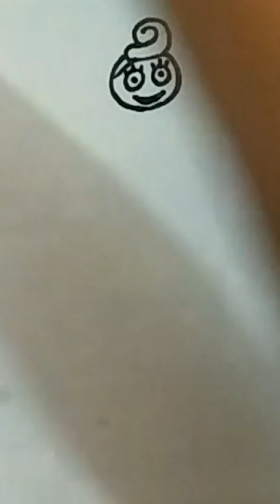mommy long legs วาดคุณแม่ขายาวสไปเดอร์ น่ากลัว